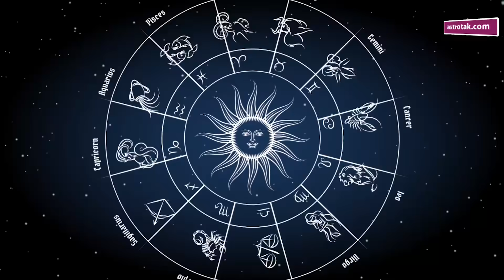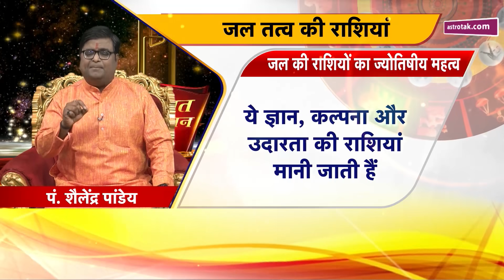जल तत्व की राशियों का क्या है महत्व | Shailendra Pandey | Astro Tak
कौन-कौन सी राशियां जल तत्व की हैं...जल तत्व की राशियों का क्या महत्व है...आइए जानते हैं ज्योतिर्विद शैलेंद्र पांडेय जी से ...